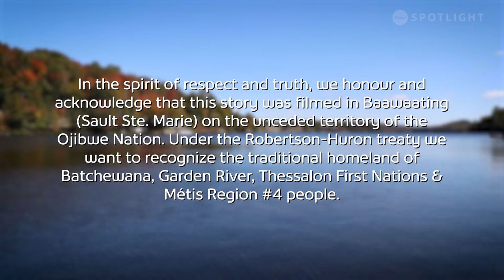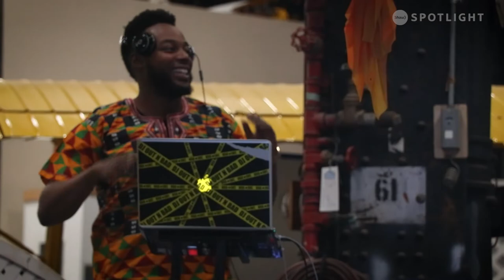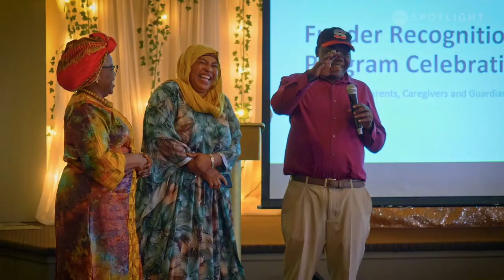Creating a safe space for newcomers in Sault Ste. Marie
Born and raised in Kenya, Jane Omollo moved to Canada with her young family in 2003. As an active community leader, Jane has worked in cross-cultural environments championing equitable inclusion for equity-deserving groups at both the organizational and community levels. She is a founding member of the African Caribbean Canadian Association of Northern Ontario (ACCANO), a not-for-profit community organization. She is currently the Equity, Diversity, and Inclusion (EDI) Manager at Algoma University in Sault Ste. Marie.

Title: Fostering Diversity
Producer: Christian Lemay